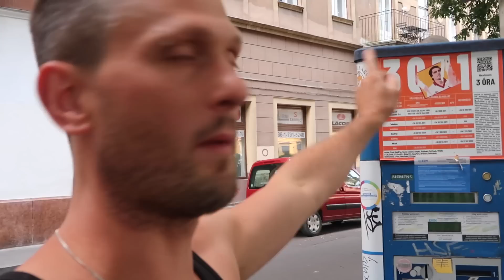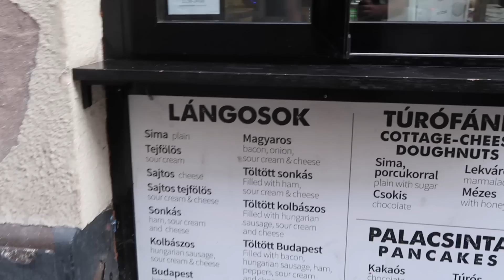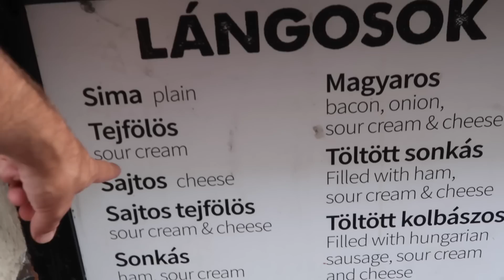Vlogg 577 - Hur går det när det regnar?